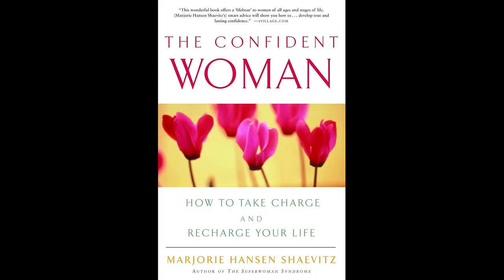The best books to heal your feminine energy | queen treatment, feminine power & more 📚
In this video I'm spilling my secrets and sharing THE most powerful books to help you heal and connect to your feminine energy 🌺

Books linked below:

Maiden to Mother by Sarah Durham Wilson

Women Who Run With The Wolves by Clarissa Pinkola Estes

Pussy: A Reclamation by Regena Thomashauer

Unbound: A Woman's Guide to Power by Kasia Urbaniak

The Confident Woman: How to Take Charge & Recharge Your Life by Marjorie Hansen Shaevitz

The Radiance Sutras by Lorin Roche

If Women Rose Rooted by Sharon Blackie

Mother Hunger: How Adult Daughters Can Understand and Heal from Lost Nurturance, Protection, and Guidance by Kelly McDaniel

The Queen's Code by Alison A. Armstrong

Which goddess archetype do you need to embody for wholeness?

Take my quiz! What is Your Goddess Archetype

Emily Grace, Embodiment Coach, Speaker, Author
Featured in Bustle, Thrive Global & Authority Magazine